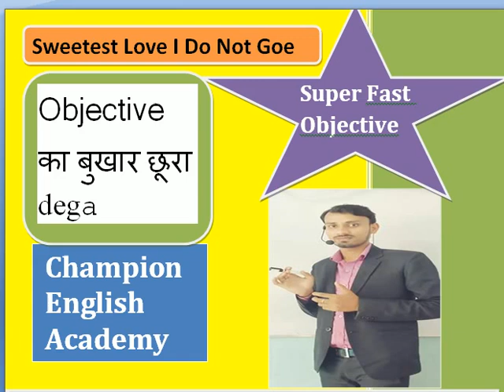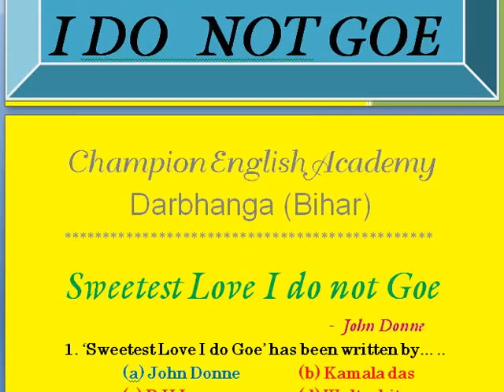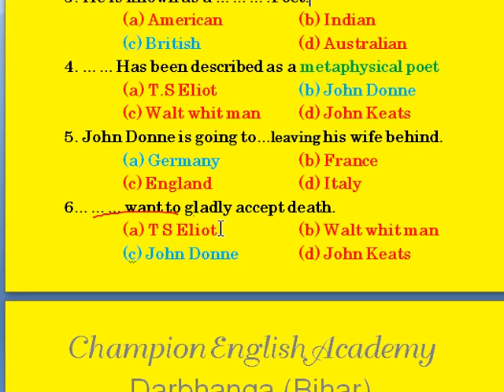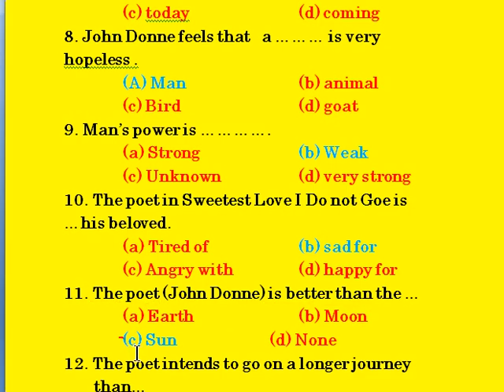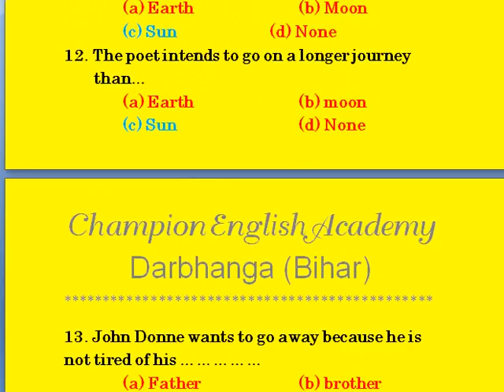Sweetest Love I Do Not Goe ....objective. video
12th English Objective Question for BSEB.
(Objective Board Mission)